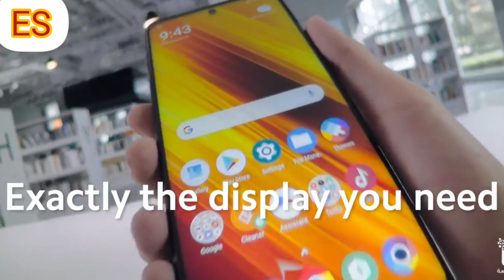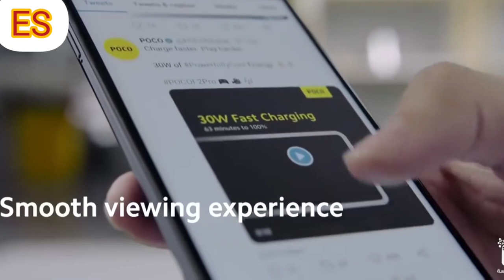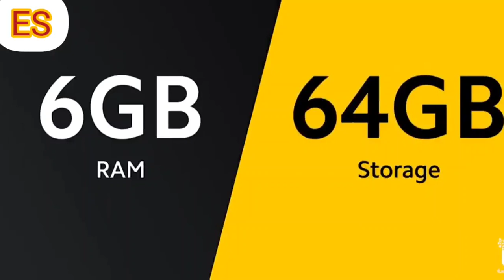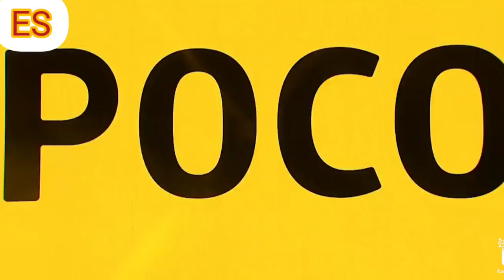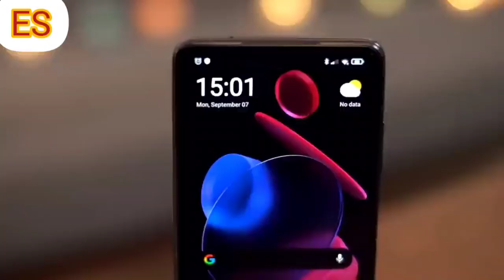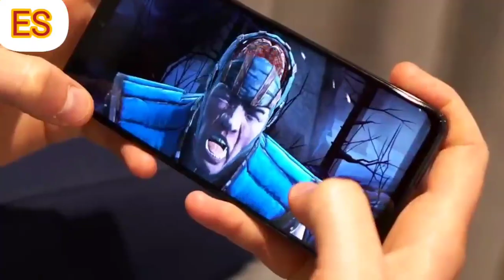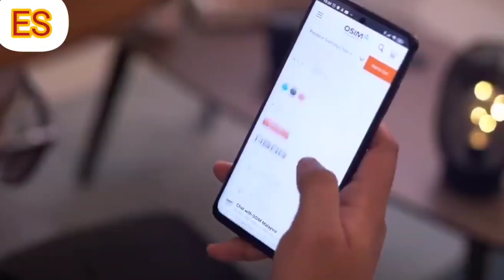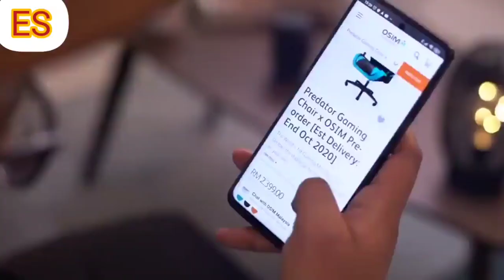poco x3 المميزات والعيوب القاتله بعد التجربه( سلسله التكنولوجيا )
شاومي بوكو اكس ثري ان اف سي، تم اطلاق Poco X3 NFC في سبتمبر 2020 من شركة شاومي. يأتي الموبايل بمعالج Qualcomm Snapdragon 732G - 8 nm وشاشة بحجم 6.67 بوصة وبدقة 2400*1080. يعمل Poco X3 NFC بنظام تشغيل Android 10.0 - MiUi 12. أما عن الكاميرا فيأتي Poco X3 NFC بكاميرا بدقة 64 ميجابيكسل و الكاميرا الأمامية بدقة 20 ميجا بيكسل.
مقارنه بين وحوش الفئه المتوسطه